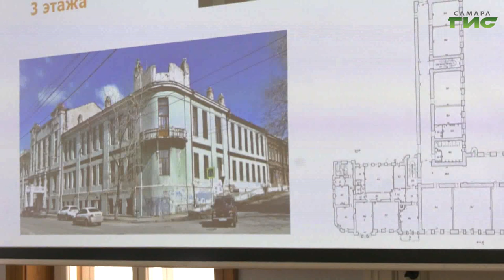В Самаре состоялась сессия соучаствующего проектирования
Они знают, как подарить старому зданию с многовековой историей вторую жизнь. На базе самарской галереи "Заварка", в Доме Маштакова, прошла сессия соучаствующего проектирования, посвященная концепции развития здания Самарского реального училища, расположенного на улице Алексея Толстого. Подробности в следующем сюжете.